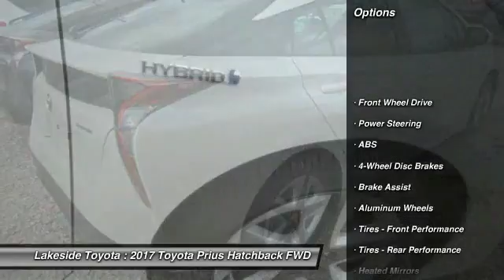2017 Toyota Prius Metairie LA HL1611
2017 Toyota Prius Four Touring

Lakeside Toyota
3701 North Causeway

Don't miss this 2017 Toyota Prius. It's equipped with great features. You'll want to take this hatchback home. Make a great choice today.